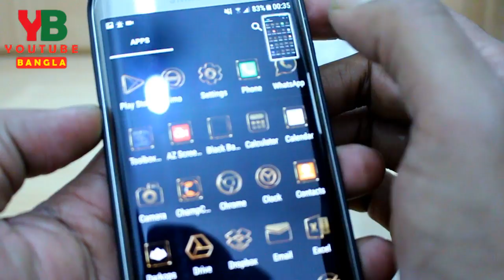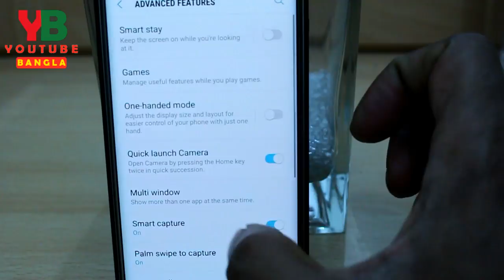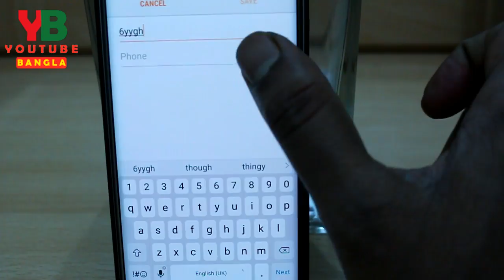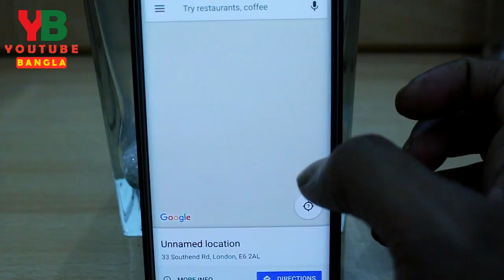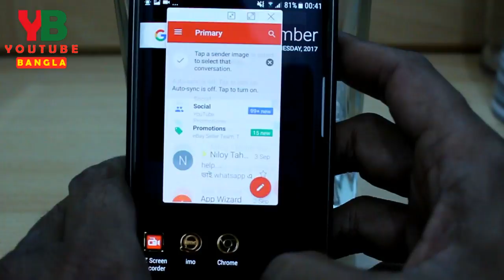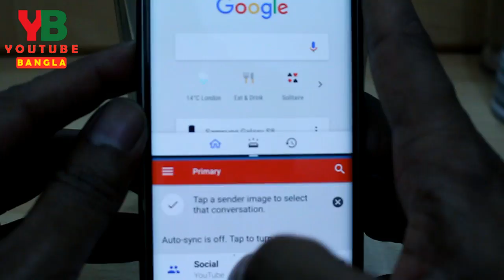Samsung এ লুকিয়ে থাকা অপশন দেখে অবাক হবেন How To Find 3 Awesome Hidden Options In Samsung | Bangla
How To Find 3 Awesome Hidden Options In Samsung | Bangla |
there are three awesome hidden option in Samsung mobile phone you may be not using. In this video you will find how to use this options.